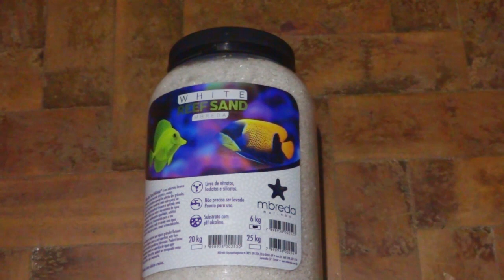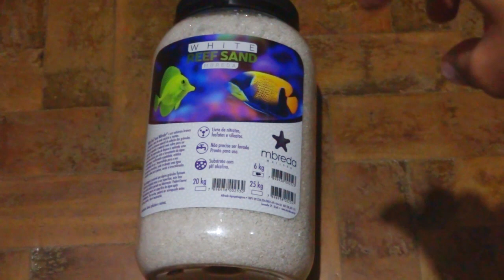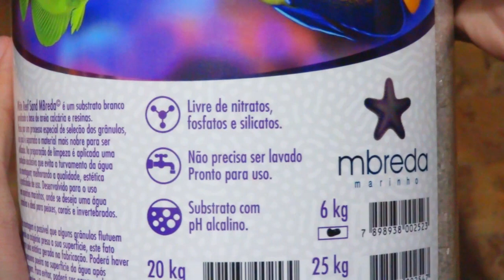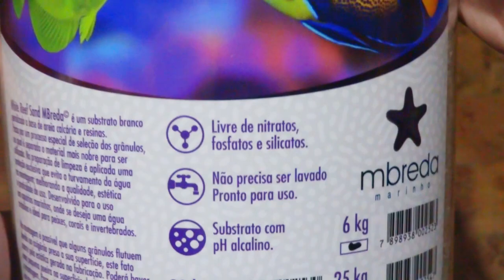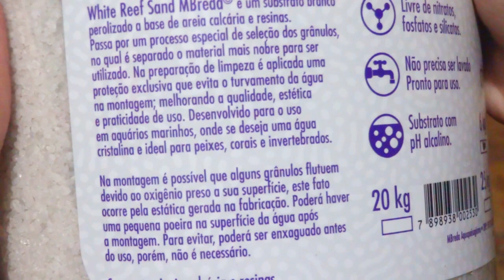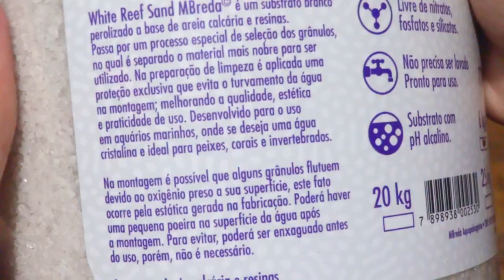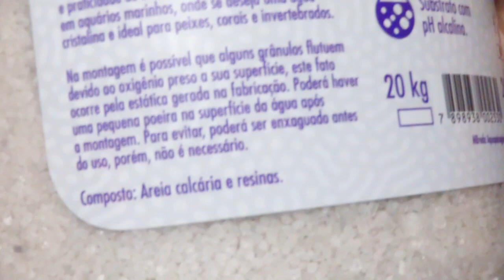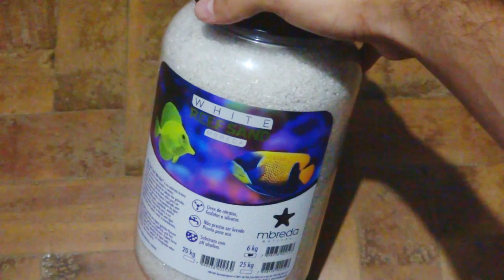REVIEW SUBSTRATO WHITE REEF SAND MBREDA para AQUÁRIO MARINHO!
Olá amigos no vídeo de hoje apresento a vocês o substrato que iremos utilizar no projeto AQUÁRIO MARINHO para TODOS.
Ja usou esse substrato? Usa? Pretende comprar? Comente!
Participe da rifa do nano aquário marinho completo, chame a Nova Onda no: